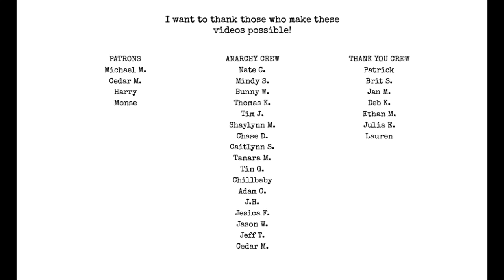Judging your progress as an artist & when to pivot and make changes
watch me try to figure out what has been working and not working this year and how to make it better next year